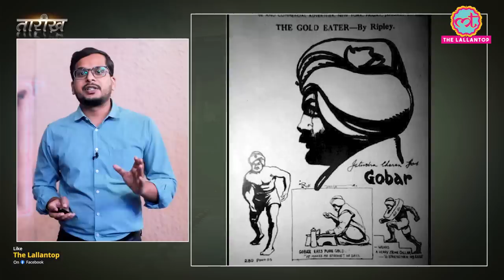वो पहलवान जिसके नाम से अमेरिकी थर-थर कांपते थे | Gobar Guho | India History Hindi | Tarikh Ep.286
Tarikh is a daily program in which we present you with incidents and stories of noteworthy persons of Indian History in Hindi. In this edition of Tarikh, Nikhil talks about the Indian Wrestlers Gobar Guho and Basanta Singh wreaking havoc in the American Wrestling scene in the 1920's. Guho went on to become the first World light heavyweight wrestling championship. Watch Complete video to know more.